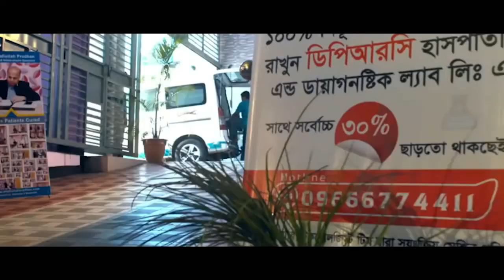১মাস আগে সুস্থ হয়ে যাওয়া AVN রোগী ফিরে এসে কি বললেন |আলহামদুলিল্লাহ্ DPRC’র চিকিৎসায় রোগী এখন সুস্থ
১মাস আগে সুস্থ হয়ে যাওয়া AVN রোগী ফিরে এসে কি বললেন |আলহামদুলিল্লাহ্  DPRC’র চিকিৎসায় রোগী এখন সুস্থ